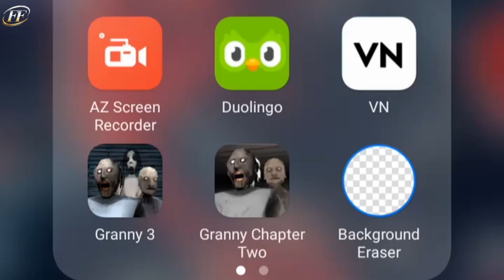Galti ho gai, maaf kar do nun ji. nani ji on rock.